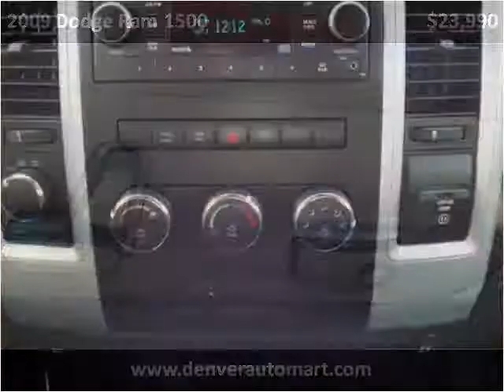2009 Dodge Ram 1500 Used Cars Denver, Aurora, littleton, gol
This 2009 Dodge Ram 1500 is available from Auto Mart USA.